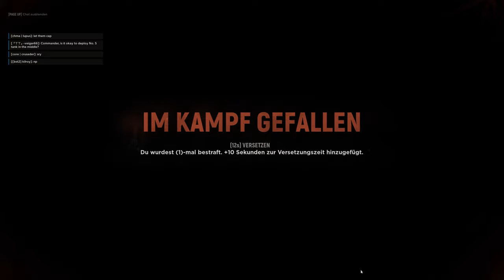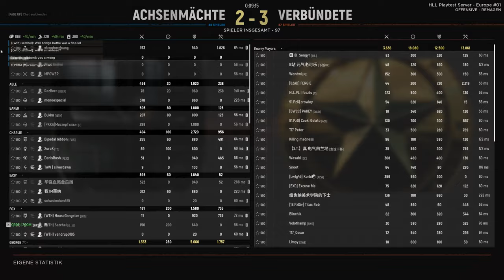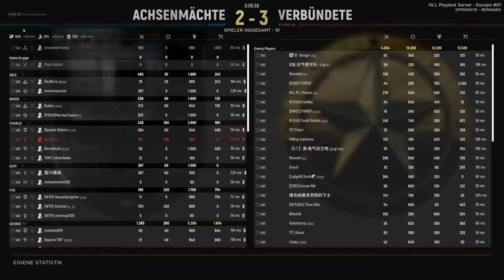Hell Let Loose # First Gameplay on REMAGEN # Update 12 Falling Dark is now LIVE # 4K [GER]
First Gameplay on the new Map Remagen, i hope you like it. PLS LEAVE A LIKE OR ABO